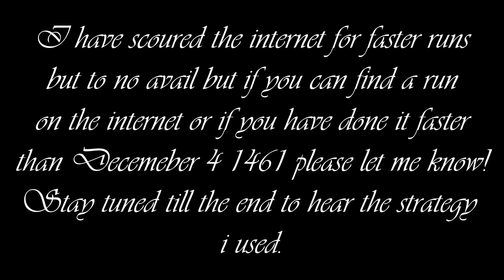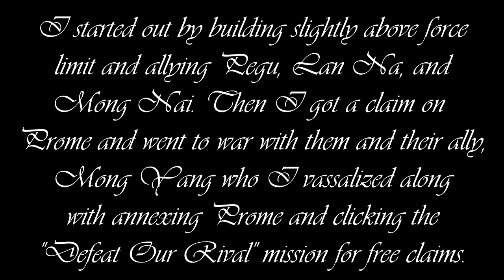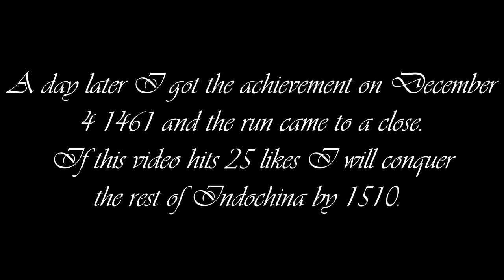The First Taungoo Empire By 1461! (World Record)